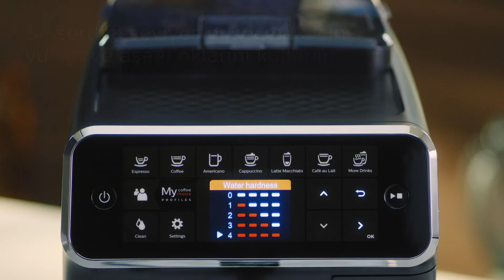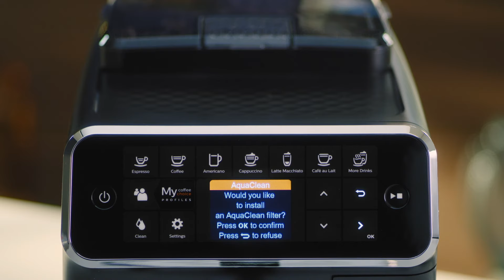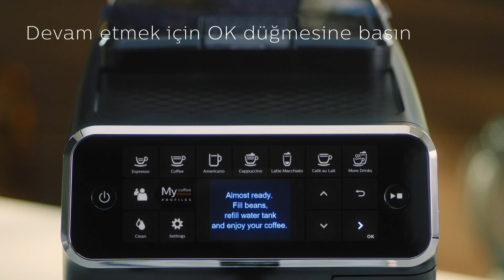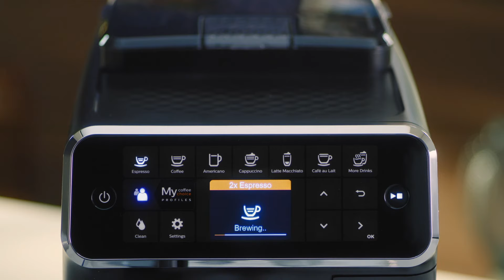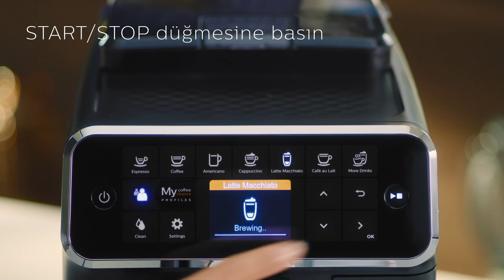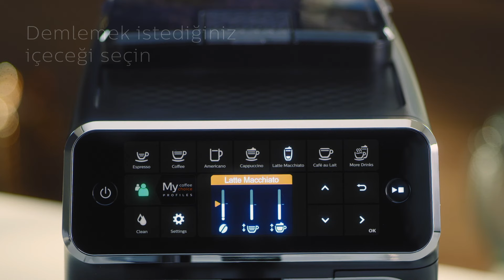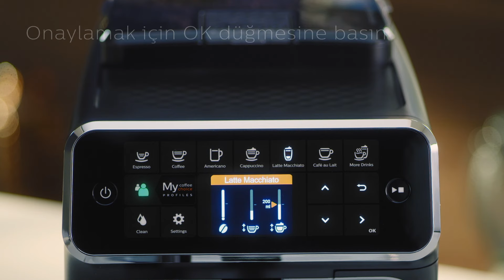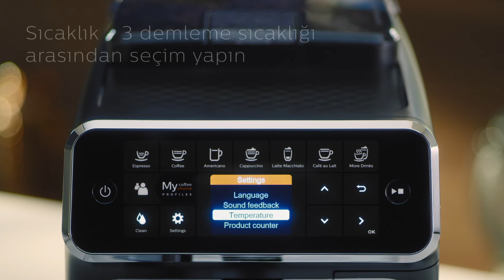Philips Espresso 4300 Serisi LatteGo'nun, Kurulumu Nasıl Yapılır ve Kullanımı Nasıldır?